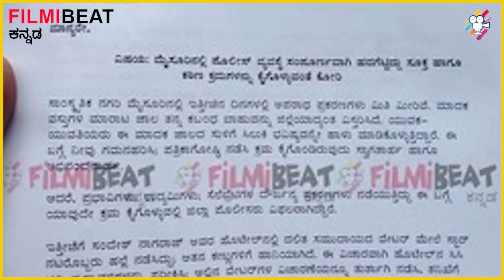ಇಂದ್ರಜಿತ್ ಲಂಕೇಶ್ ಕೊಟ್ಟ ದೂರಿನಲ್ಲಿ ಏನಿದೆ? |Indrajith Lankesh | Letter to Home Minister| Filmibeat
ಇಲ್ಲಿ ಗಮನಿಸಬೇಕಾದ ವಿಚಾರ ಅಂದ್ರೆ, ಮಾಧ್ಯಮಗಳ ಮುಂದೆ ನಟ ದರ್ಶನ್, ರಾಕೇಶ್ ಪಾಪಣ್ಣ, ಹರ್ಷ ಸೇರಿದಂತೆ ಇನ್ನಿತರರ ವಿರುದ್ಧ ಗುಡುಗಿರುವ ಇಂದ್ರಜಿತ್ ಗೃಹಸಚಿವರಿಗೆ ನೀಡಿರುವ ಪತ್ರದಲ್ಲಿ ಯಾರೊಬ್ಬರ ಹೆಸರು ಉಲ್ಲೇಖಿಸಿಲ್ಲ. ಹಾಗಾದ್ರೆ, ಇಂದ್ರಜಿತ್ ಕೊಟ್ಟ ಪತ್ರದಲ್ಲಿ ಏನಿದೆ?

Home Minister Basavaraj Bommai Order Inquiry against Darshan and his friends in an assault case.What is in the complaint letter filed by Indrajit Lankesh